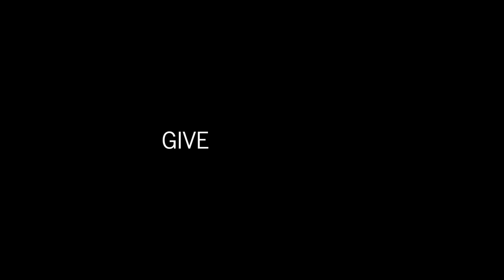MAGICTOUCH MESK ~ Massage Elbow Shoulder and Knee ~ Film I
Did you know that joint aches and tensions
can be brought on from almost anything?
E&M ACTIVE introduces MAGICTOUCH MESK.
We call it MESK because it can massage your
Elbows,
Shoulders
and Knees.

MESK is specially designed to pinpoint joint pain
and ease the pressure on the joints.
Let the MESK do the magic!

MAGICTOUCH MESK
from E&M ACTIVE

Please consult your physician before embarking on any new exercise routine.